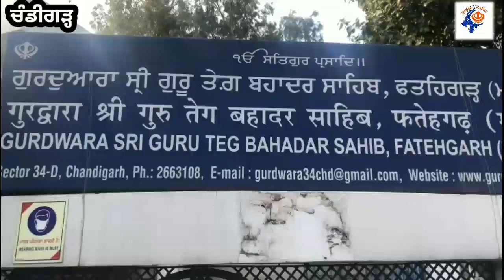🔴 ਚੰਡੀਗੜ੍ਹ ਵਾਸੀ ਵੱਖ ਵੱਖ ਤਰੀਕਿਆ ਨਾਲ ਕਰਦੇ ਨੇ ਕਿਸਾਨੀ ਸੰਘਰਸ਼ ਦੀ ਹਮਾਇਤ Chandigarh l Kisan Protest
ਖ਼ਾਲਸਾ ਟੀਵੀ ਚੈਨਲ ਦੇ ਪੇਜ ਤੇ  ਤੁਹਾਡਾ ਸੁਆਗਤ ਹੈ . ਸਾਡਾ ਚੈਨਲ ਹਮੇਸ਼ਾ ਸੱਚੀਆਂ ਅਤੇ ਸਪੱਸ਼ਟ ਖ਼ਬਰਾਂ ਦਿਖਾਉਂਦਾ ਹੈ  . ਸਾਡੇ ਚੈਨਲ ਦਾ ਕਿਸੇ ਵੀ ਪੱਤਰਕਾਰ ਦਾ ਰਾਜਨੀਤਿਕ ਪਾਰਟੀ ਨਾਲ ਸਬੰਧ ਨਹੀਂ  .
ਸਾਡੇ ਚੈਨਲ ਨਾਲ ਜੁਡ਼ਨ ਲਈ ਸਾਡੇ ਚੈਨਲ ਨੂੰ ਸਬਸਕ੍ਰਾਈਬ ਕਰੋ  .ਅਤੇ ਬੈੱਲ ਵਾਲੀ ਘੰਟੀ ਨੂੰ ਦਬਾਓ
ਆਪਣੇ ਕਾਰੋਬਾਰ ਦੀ ਐਡ ਦੇਣ ਲਈ ਸੰਪਰਕ ਕਰੋ  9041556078

ਖ਼ਾਲਸਾ ਟੀਵੀ ਚੈਨਲ ਦੀਆਂ ਕੁਝ ਖਾਸ ਵੀਡੀਓਜ਼ ਨੂੰ ਦੇਖਣ ਲਈ ਹੇਠਾਂ ਦਿੱਤੇ ਲਿੰਕ ਤੇ ਕਲਿੱਕ ਕਰੋ

🔴 KURALI ਵਿਖੇ ਭਾਜਪਾ ਆਗੂ ਅਤੇ ਕਿਸਾਨ ਆਹਮੋ - ਸਾਹਮਣੇ । ਮਾਹੌਲ ਹੋਇਆ ਗਰਮ । ਮੌਕੇ ਤੇ ਪਹੁੰਚਿਆ ਪੁਲੀਸ ਪ੍ਰਸ਼ਾਸਨ

🔴 ਪਿੰਡ ਖਿਜ਼ਰਾਬਾਦ ( ਜ਼ਿਲ੍ਹਾ ਮੁਹਾਲੀ ) ਦੇ ਨੌਜਵਾਨਾਂ ਵੱਲੋਂ ਕਿਸਾਨ ਸੰਘਰਸ਼ ਦੀ ਹਮਾਇਤ ਵਿੱਚ ਪੈਦਲ ਮਾਰਚ l Khizrabad

🔴 KARTIK SWEET & BAKERS l CAKES l SNACK l PIZZA l GIFT GALLERY l KHIZRABAD ROAD SIALBA Majri( MOHALI )